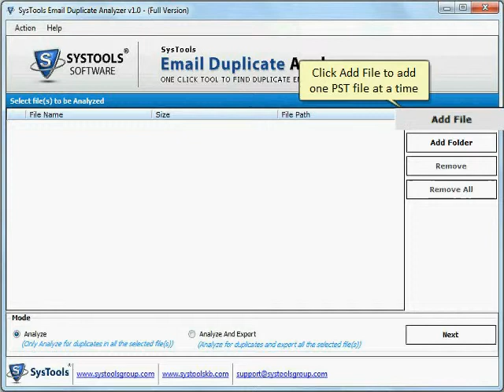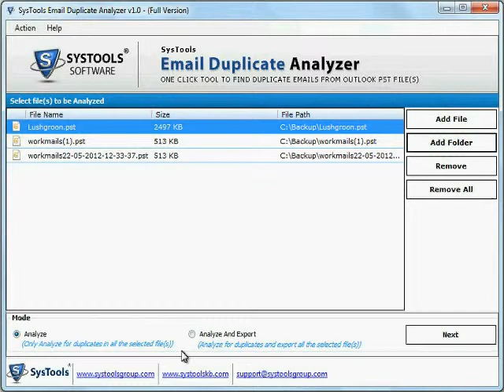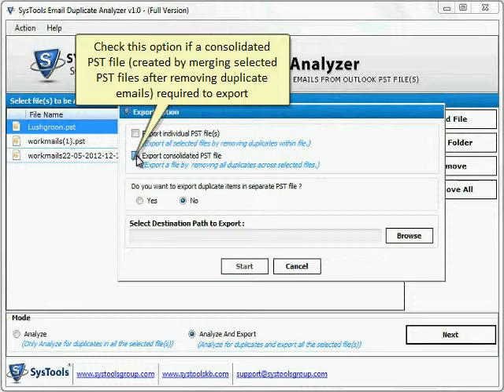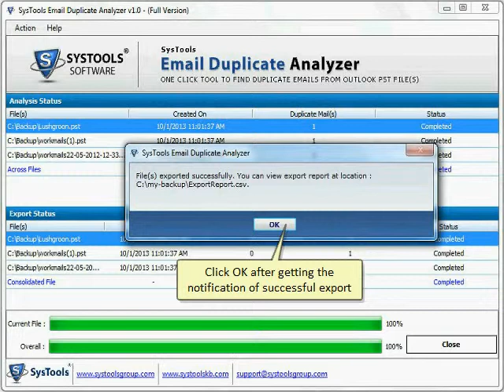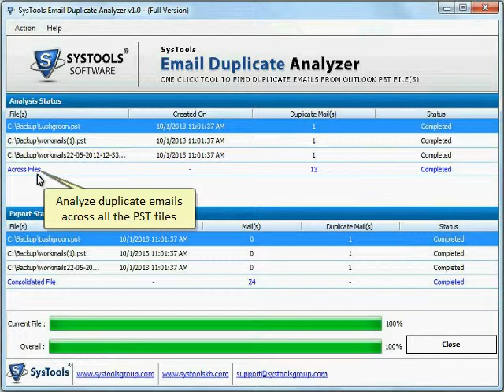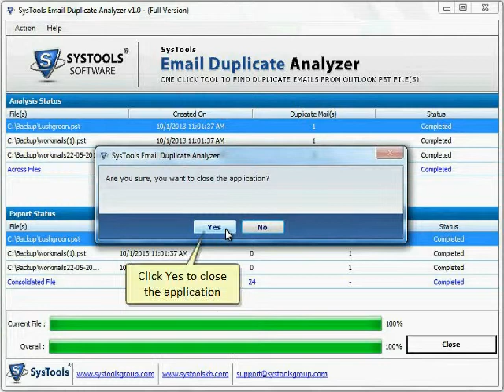How to Remove Duplicate Emails from Outlook Tutorial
Learn how to remove duplicate email messages from Outlook. Check complete guide MS Outlook 2013 and all below Outlook versions supported for removing duplicates from Outlook.pst file.